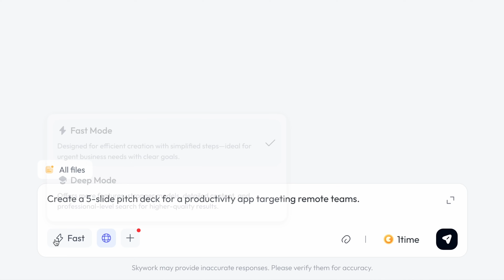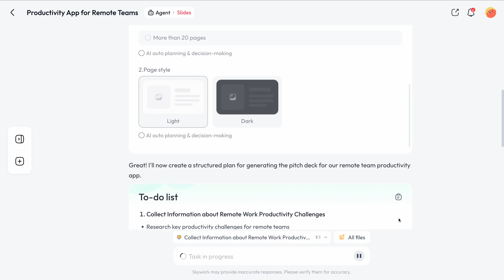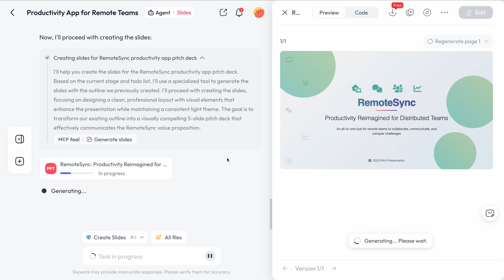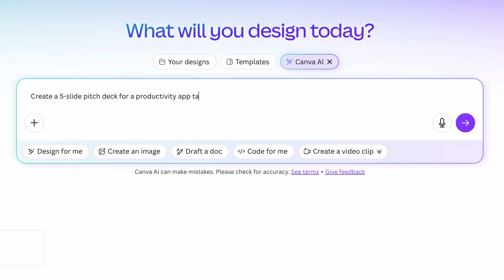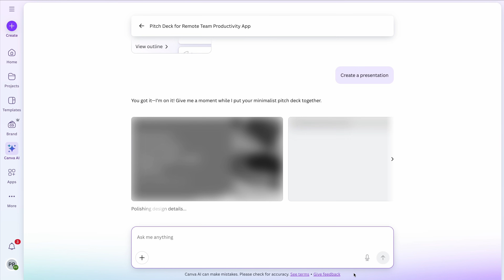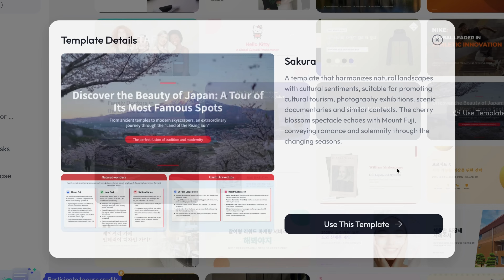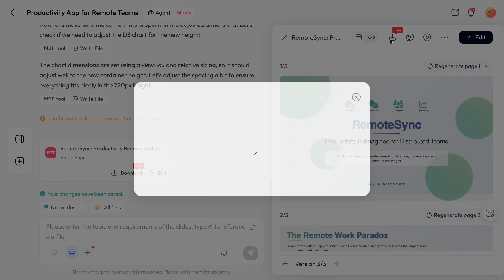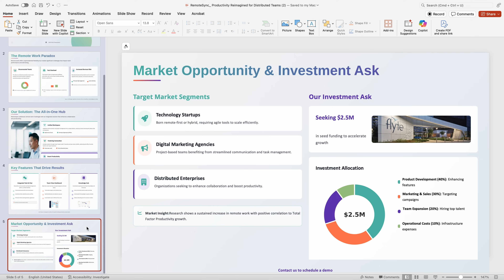Creating Slides with AI: @Skywork.ai Is Built for Professionals (and Better Than Canva!)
There are only 50 spots available, so grab yours while you can.

Looking for the best AI tool to create professional slides? In this video, I put Skywork AI vs Canva in a head-to-head test. Same prompt, same goal – but very different results. You’ll see exactly how Skywork.ai builds a professional pitch deck with research, citations, and structure, compared to Canva’s more design-focused approach.

Skywork is more than just a slide design tool – it works like a researcher, strategist, and designer in one, giving you content-rich, professional presentations in minutes. Canva is great for visuals, but when it comes to business decks, investor pitches, or academic slides, Skywork AI takes things to another level.

In this video, you’ll learn:
• How Skywork.ai builds slides with real research & sources
• The key differences between Skywork vs Canva AI
• Which tool saves you the most time creating presentations
• Why Skywork is built for professionals who need accuracy and credibility

If you want to create AI presentations, pitch decks, or research slides that actually impress, this comparison will show you which tool is worth your time.